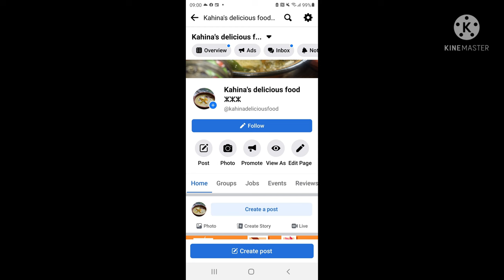live stream on Facebook j'ai préparé poulet aux légumes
préparation de yennayer 2972
Kahina's delicious food
تقديم المشتبه بهم في قضية النـ.ـصب عل
 الجزائريين منهم نو  . يوميات عائلة ملسوعة يوميات العائلة أمينة يوميات العائلة القبائلية مسمن،يوميات العاىلة القبائلية المسمن،يوميات العاىلة القبائلية المحاجب،يوميات القباىلية محاجب،يوميات العاىلة القبائلية مطلوع،يومبات العائلة القبائلية سفنج،يوميات العائلة القبائلية بيتزا يوميات العائلة القبائلية.قطع وارمي يوميات العائلة القبائلية.روتينات العائلة القبائلية روتين.روتينات.روتين صباحي.روتيني اليومي.الروتين الصباحي.روتين مسائي.روتين حماسي.روتين.تنضيف.روتين في الجنية.تحضيرات راس السنة.روتين تنضيف في البيت.وصفات تقليدية.وصفات قبائلية.روتينات منزلية.روتين تشجيعي.تدابير وافكار.سنة جديدة2022.دخول سنة 2022. روتين شتوي.عطلة شتوية.جمع الزيتون.جمع الزيتون في منطقة القبائل.روتين. يارا.هشام.يوميات العائلة. سفنج.يوميات .يوميات ام سامي.فضاء حسنة.مطبخ وتدابير زهرة.مطبخ ام وليد.ام وليد.شهيوات م وليد.مطبخ وتدابير دداح.وصفات ام وليد.oum walid.alaila ak.هاجر جيجا.مطبخ samira dz.مطبخ شهرزاد..هاجر جيجا.hadjer jija..ام يارا.وصفات ام يارا.oum yara.وصفات هشام للطبخ.hicham.مطلوع ام وليد.لوبياء ام وليد.عدس ام وليد.كسرة قبائلية.هاجر جيجا.عرس شاوي هاجر جيجا.رحابة وبارود شاوي هاجر جيجا.تحضيرات عرس شاوي hadjer jija.عادات وتقاليد شاوية هاجر جيجا.يوميات عائيلة أمينة.يوميات عائلة امينة.يوميات عائلة امينyawmitat alaila alkabira.yawmyat ailate amina.يوميات عائلة امينة في البيت القصديري.يوميات عائلة امينة في بيت قصديري.مطبخ وتدابير شهرزاد.نوال بنت القصبة.بنت القصبة. .يوميات القبائلية.موسم الزيتون.روتينات قبائلية،قبائلية.روتين قبائلية.روتين قبائلي.روتين قبائلية في جميع الزيتون.روتين يومي محفز.روتين.روتين.طبخ تقليدي قبائلي.ام وليد.عرس قبائلي.تصديرة قبائلية.قناة قبائلية.يوميات قبائلية.روتين قنبلة.روتيني اليومي.قناة قبائلية رائعة.كسكس قبائلي.عرس شاوي. روتين شتوي.روتين.روتيني الشتوي.روتيني اليومي.روتين شتوي اخر رقان.روتين شتوي غير عادي.روتينات.روتين شتوي من الفجرية.روتين شتوي وتحدي الكسل.روتين شتوي صباحي هادئ.روتيني الصباحي.روتين شتوي للستات النشيطة وبس.روتيني الشتوي وتحدي الكسل..روتين كامل.روتين الصباحي للمدرسة.روتين عروسة.روتين تخمال.روتين ترتيب.روتين صباحي.روتين تنضيف.روتين صباحى.روتين مدرسي يوميات عائيلة أمينة،يوميات عائلة أمينة.قناة يوميات عائلة أمينة،قناة عائلة أمينة،يوميات عائلية أمينة،عائلة أمينة،يوميات عائلة أمينة،يوميات أمينة،قناة يوميات عاىلة أمينة،قصة يوميات عائلة أمينة،فيديو قناة يوميات عائلة امينة،قنلة عائلة أمينة.يوميات ، حلويات،يوميات العائلة القبائلية مسمن،ام وليد 2021.ام وليد 2022.روتين الحداكة،روتين.خطوبة اميرة عمري.amira omari.روتين شتوي،روتين،روتينات،وصفات قبائلية،وصفات تقليدية قبائلية،روتينات قبائلية،قبائلية،روتين قبائلية،روتين قبائلي،روتين قبائلية في جمع الزيتون،روتين يومي محفز،روتين،طبخ تقليدي قبائلي،ام وليد،طبخ قبائلي،عرس قبائلي،تصديرة قباىلية،قناة قبائلية،يوميات قبائلية،روتين قنبلة،عرس قبائلي،روتيني اليومي،كسكس قبائلي،كسكس يناير.sekso nyenayer.samira TV.ام وليد 2021.ام وليد 2022,ام وليد في سميرةtv,ام وليد في سميرة TV اليوم،ام وليد في قناة سميرةtv,ام وليد بيتزا،ام وليد ميلفاي،ام وليد بغرير.ام وليد.oum walid.oum walid aujourd'hui#.مطبخ ام لجين،هشام للطبخ،حلويات اقتصادية وراقية لام يارا،حلويات كراميلا المغربية،حليمة الفيلالي،رجاء في البيت،شهيوات ام وليد،شهيوات وليد،قناة الشروق،احكي حكايتك،قناة البلاد،الحزائرية وان،سميرة تيفي قضية احتيال على الطلبة،قضية احتيال على الطلبة النهار،قضية احتيال ريفكا،قضية احتيال على الطلبة لايف،قضية الاحتيال على الطلبة ايناس عبدلي،قضية احتيال على الطلبة الشروق،قضية احتيال على الطلبة amir dz,قضية احتيال على الطلبة،قضية احتيال نوميديا،قضية احتيال على الطلبة ربيكا،قضية نوميديا ل،زول فيتير غيت،قضية نوميديا لزول وريفكا،قضية نوميديا لزول#،نوميديا لزول قضية الطلبة،نوميديا لزول وقضية الطلبة،قنوات قبائلية،امينة حناش،سارة حناش،اطباق شتوية،اطباق قبائلية،وصفا اقتصادية،رمضان 2022,يوميات العائلة# القبائلية،cuisine Samira dz.كوزينة بنت القصبة.يوميات ام سامي،ennahar TV.echourouk TV.elbilad.echourouk new#شهيوات ام وليد سفنج رائع مع سر انتفاخو